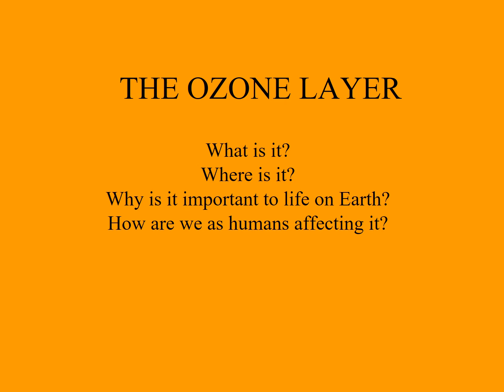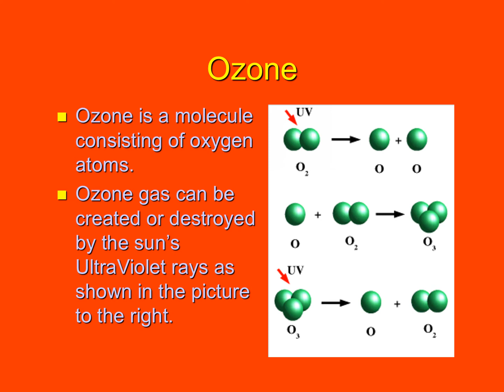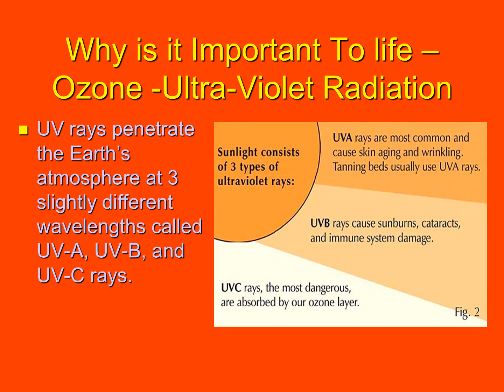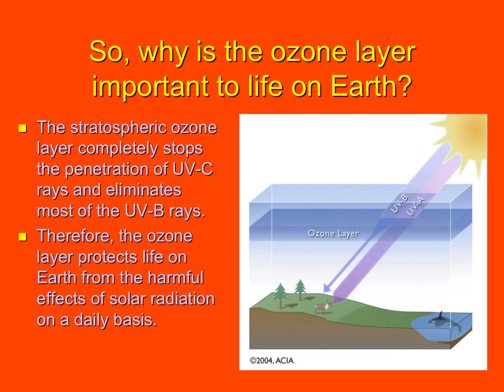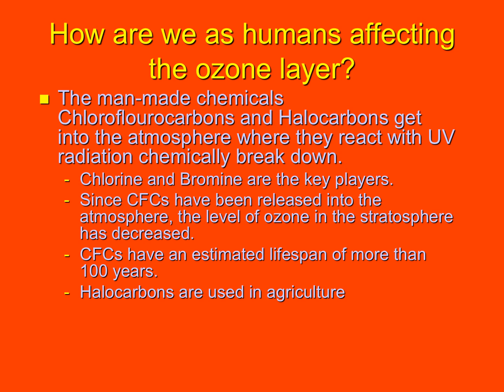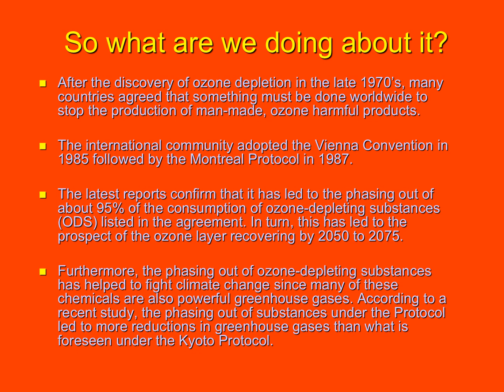E Lecture on Ozone (EVS 202 Unit 3.8) Rekha Chauhan GRWPC Jodhpur